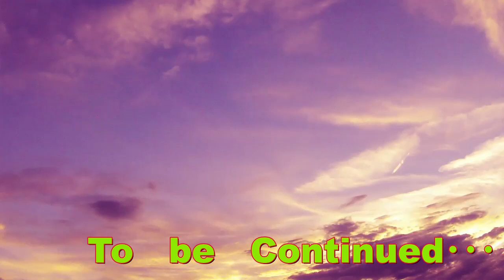既婚者に聞いた、結婚は「愛なのか？金なのか？」について語る独身男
独身男の日常動画です。
今回は婚活記事からのネタです。
既婚者にも聞いてみました。
結婚は「愛なのか？金なのか？」について･･･
最後はそうなるのね(笑)

↓IBJが公開した1万人超の婚活データを分析した「婚活白書」について↓